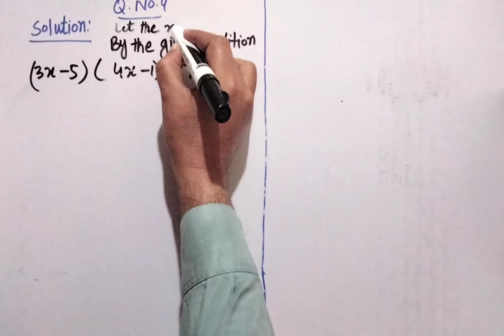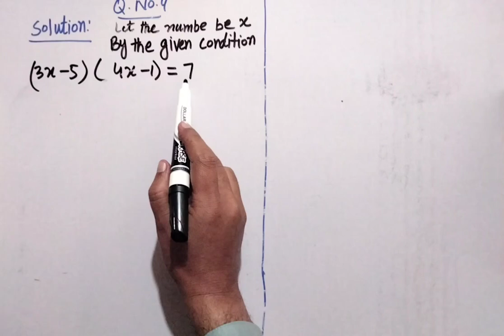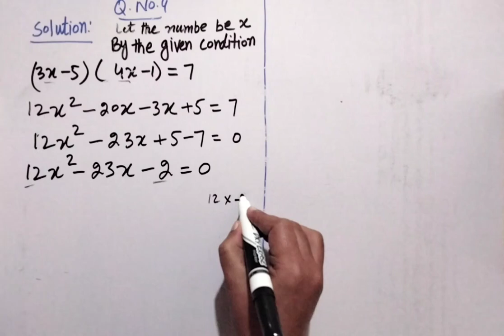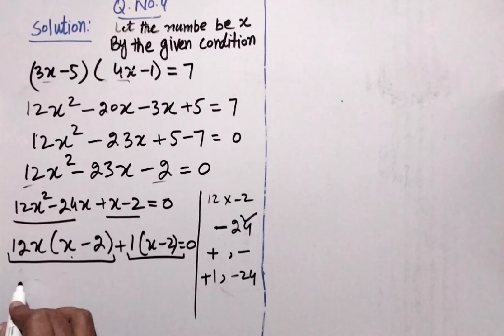Exercise 2.8 - 10th Math Question 4|| 10th Math Exercise 2.8 Question No. 4 || Class 10 Math Ex. 2.8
Exercise 2.8 - 10th Class Math|Bright Sparks Academy699
Question No.4 The product of five less than three times a certain number and one less than four times the number is 7. Find the number.